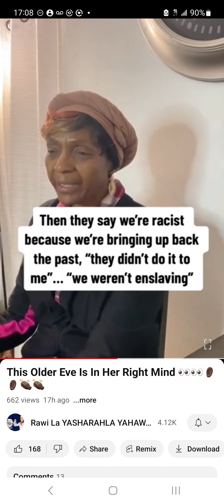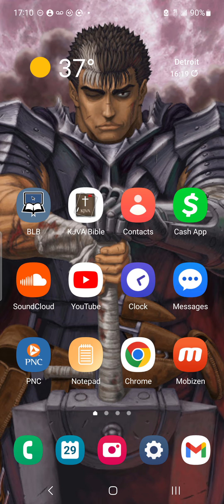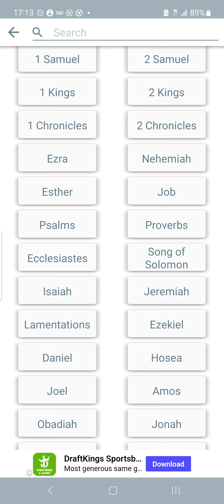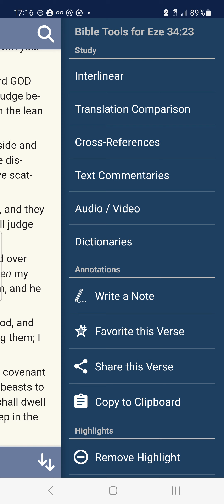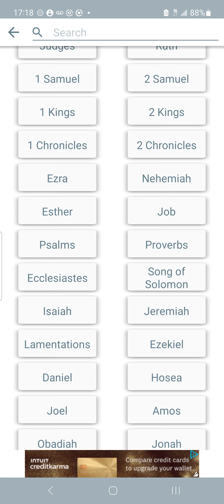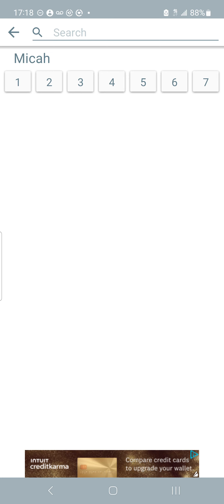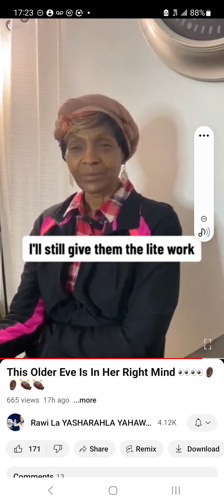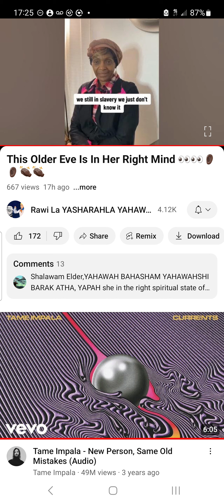There will be no hesitation with the new bodies